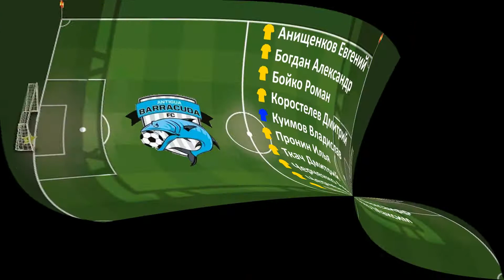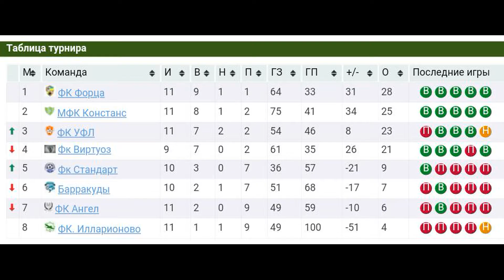МФК Констанс - ФК Барракуды. ФТ Пульс. 17.02.2018